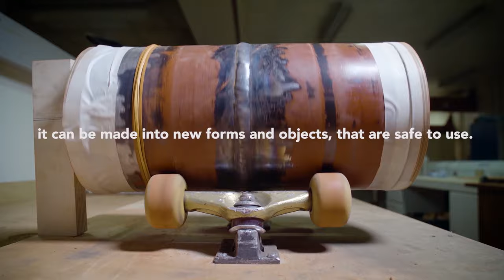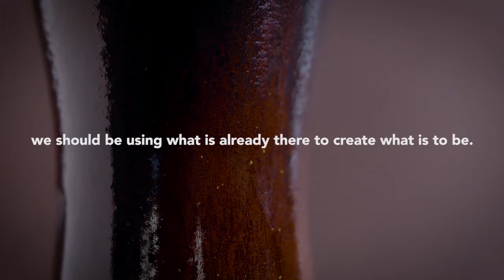RCA designers transform toxic industrial waste into ceramic tableware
Four designers from London's Royal College of Art aim to find the value in "waste" by recycling toxic red mud residue into a series of terracotta-hued cups, bowls and teapots.

Invested in finding sustainable alternatives to raw materials, Guillermo Whittembury, Joris Olde-Rikkert, Kevin Rouff and Luis Paco Bockelmann began studying the potential of secondary resources, in a bid to realign our perception of waste.

The project, called From Wasteland to Living Room, saw the designers transform red mud into different functional ceramic tableware pieces such as cups, bowls, plates, vessels and teapots.